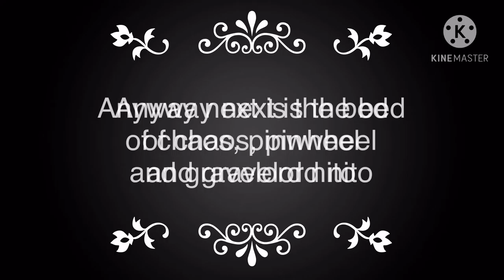Dark souls #8 | Gravelord Nito and Bed of Chaos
We are getting closer, only the dlc, and gwyn remain.

This is mostly context so read.

Timestamps
0:00-description
0:25-Bed of chaos
2:25-Pinwheel
3:50-Ravelord Neato(Gravelord Nito)